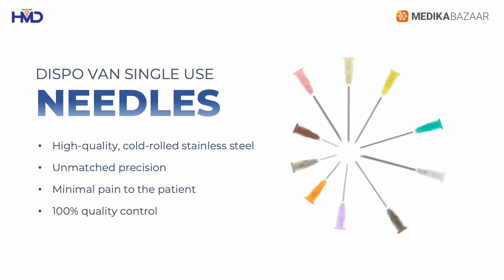HMD Dispovan Disposable Needle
The HMD Dispovan Disposable Needle is crafted with a focus on maintaining the highest standards of sterility. Each needle undergoes rigorous sterilization using gamma irradiation, ensuring a sterile environment during every medical procedure.